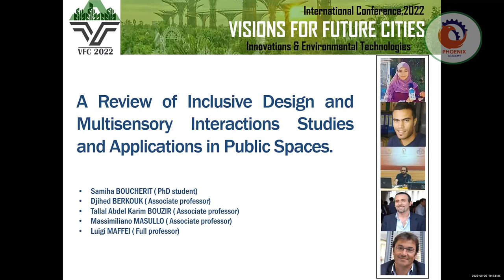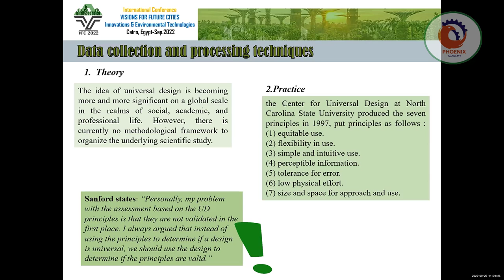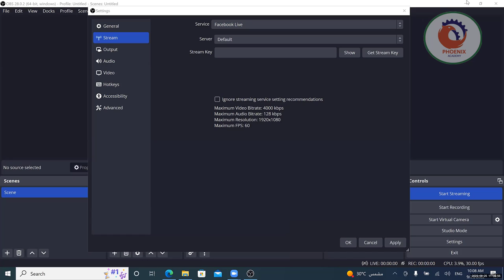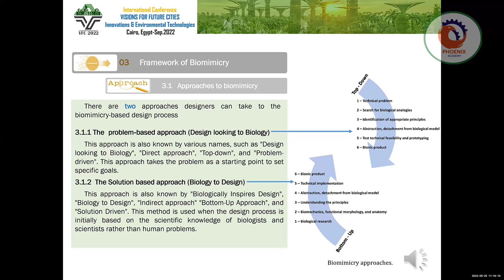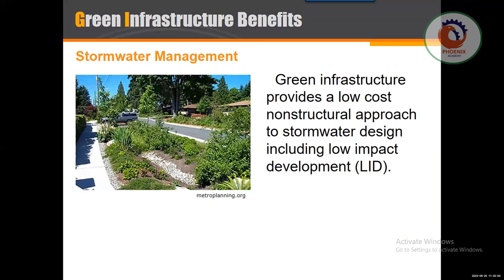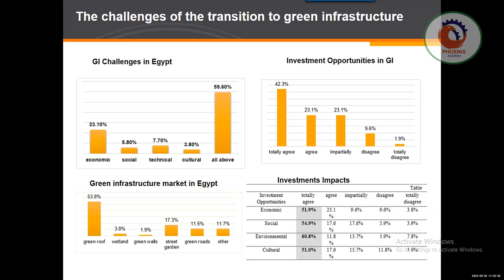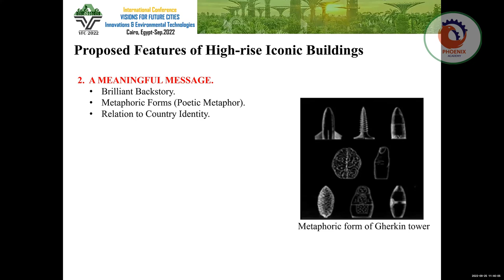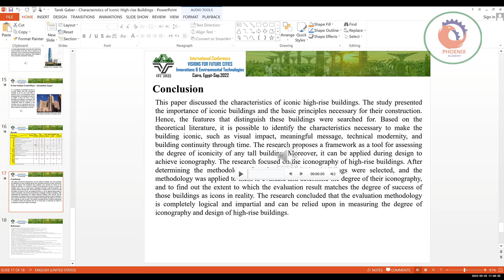Visions for Future Cities 2022 Innovations Environmental Technologies Time1